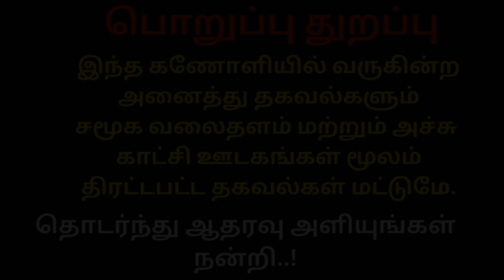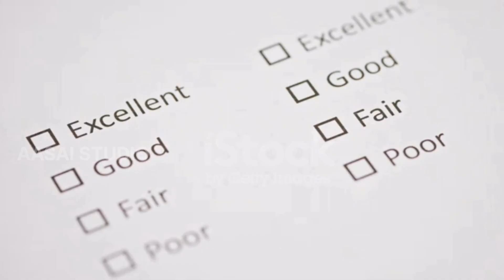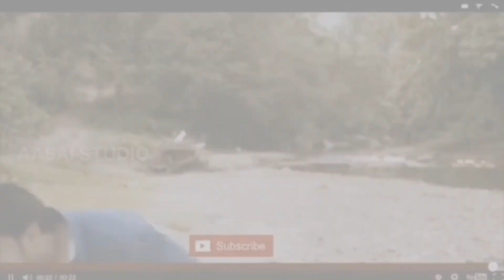குஜராத் போலிகள் | 𝗚𝘂𝗷𝗮𝗿𝗮𝘁 𝗠𝗢𝗗𝗘𝗟 | 𝗔𝗔𝗦𝗔𝗜 𝗦𝗧𝗨𝗗𝗜𝗢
இந்த கணோளியில் பயன்படுத்தபட்டுள்ள புகைபடம் மற்றும் கணோளிகள் கிளிப்புகள் ஒரு கல்வி நோக்கத்திற்கும், செய்தியின் உண்மைதன்மைக்கும் மட்டுமே பயன் படுத்துள்ளது.

இந்த கணோளி குறிப்பிட்ட ஒரு இனத்தையோ மொழி மக்களை யோ இழிவுபடுத்த வேண்டும் என்ற நோக்கத்திற்கு ஔிபரப்பவில்லை. மாறக அனைத்து இனம் மக்களிடையே நல்வர்களும் இருப்பார்கள் தீயவர்களும் இருப்பார்கள். அந்த வகையில் காந்தி பிறந்த இந்தியாவின் புனிதமான மண் ஆன குஜராத்தில் உள்ள சில அயோக்கியர்களையும் சட்டத்தை மதிக்காத அரசை ஏமாற்றுகின்ற திருடர்களை பற்றி மட்டுமே இந்த கணோளியில் விமர்சித்து உள்ளோம்.

This article is not intended to denigrate any particular race or language.  On the other hand, there are good people and bad people among all races.  In that way, in this review we have only criticized some scoundrels in Gujarat, the sacred land of India where Gandhi was born, and the thieves who cheat the lawless government.

இந்தியாவின் மாடலாக குஜராத் தான் இருக்க வேண்டும் என்பவர்களுக்கு இந்த இந்த கணோளி சமர்ப்பனம்.

This video is dedicated to those who want Gujarat to be the model of India.

aasaistudio AASAI STUDIO